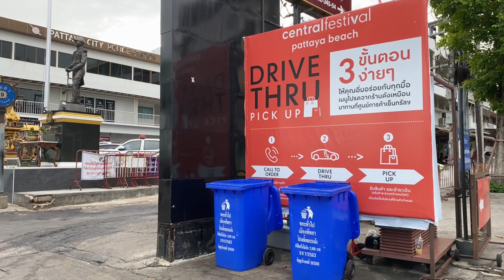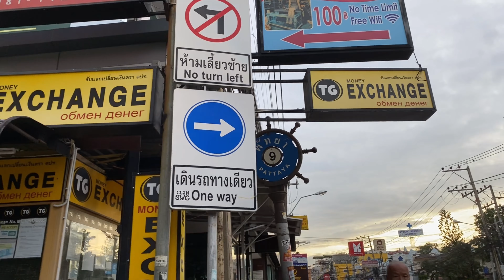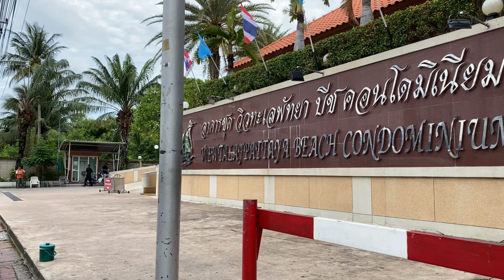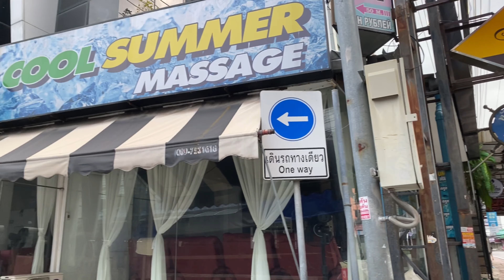Pattaya 4K Walk Morning Scene 2020.Aug. BeachRoad Soi9,Soi10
Pattaya  Morning scene
パタヤの朝の散歩です。
Pattaya 4K Walk Beach Road soi9,soi10 4K 60fps iphone 11 pro
 thailand 4K 60fps iphone 11 pro
Pattaya 2020

0:00   PattayaBeachRoad soi9 (from BeachSide)
7:50   CentralfestivalPattaya 2ndRoad side
14:45   PattayaBeachRoad soi10 (from 2ndRoad)

【My GEAR】
iphone 11pro

タイに行きたいけど行けない世界の人々へ
この動画を見て少しでもタイに行った気分になっていただけるとうれしいです。